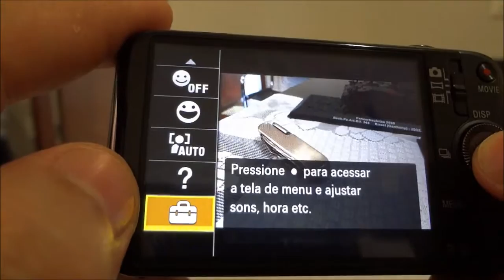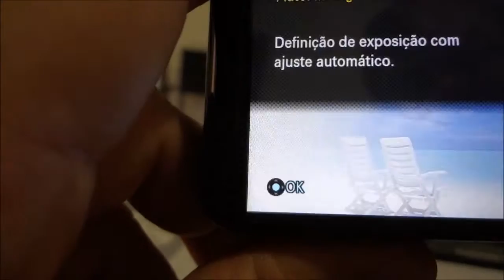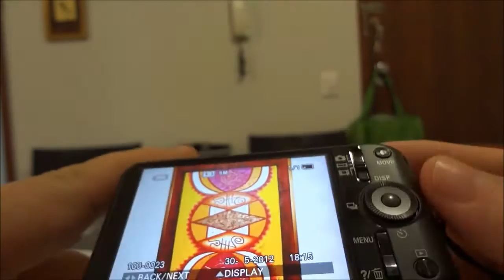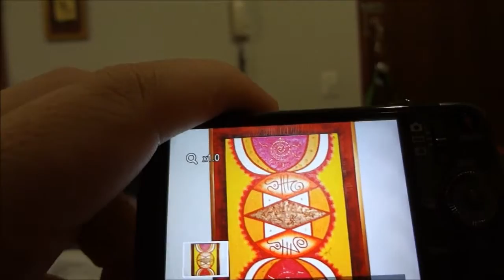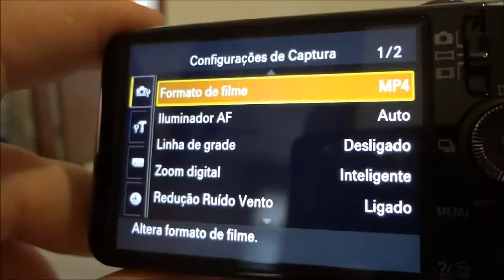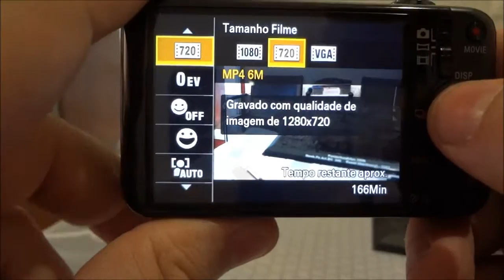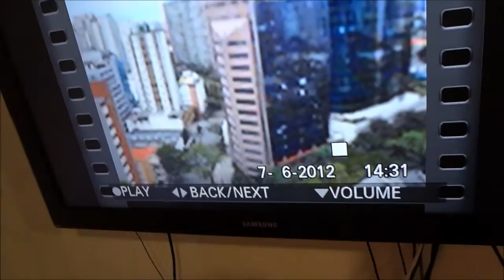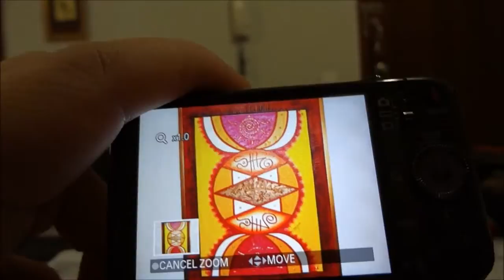Sony Cyber-shot DSC-WX7 Pt BR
Vídeo demonstrando as funcionalidades e vídeos da excelênte maquina digital Sony Cyber-Shot DSC WX7, ótimo custo benefício!